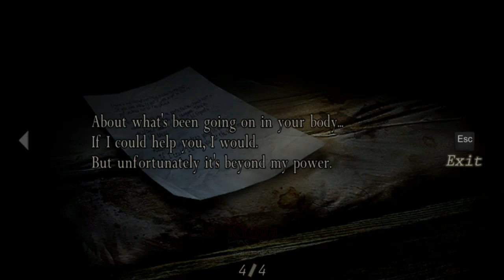Akhirnya Ku Menemukanmu Ashley - Resident Evil 4 - Part 4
Chapter 2-1. It Came From the Lake - Resident Evil 4
Melanjutkan gameplay RE4, setelah Leon S. Kennedy menghadapi Raksasa, akhirnya Leon berhasil menemukan Ashley Graham.